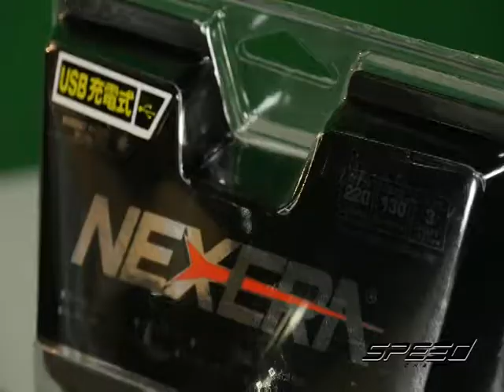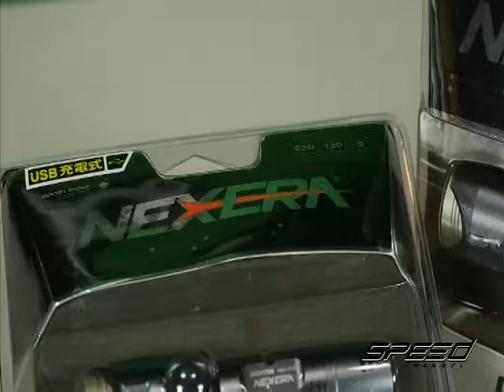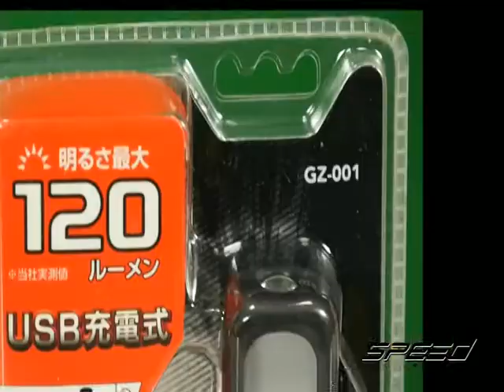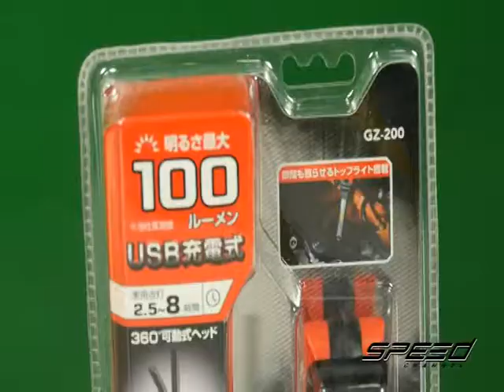Speed Talk OA 13 07 2017 B1